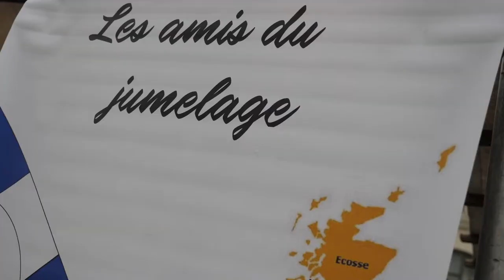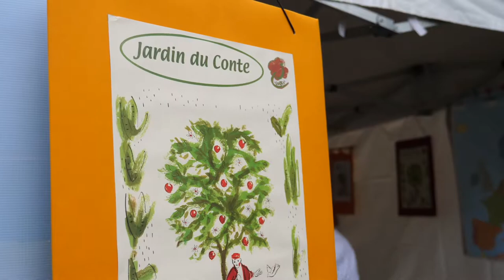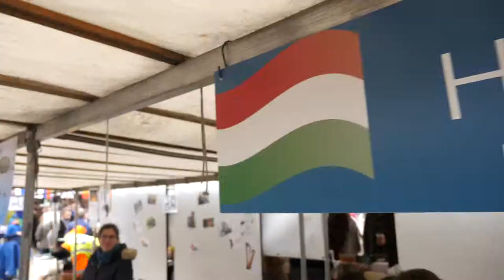Le marché européen de Saint-Germain-en-Laye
15e édition de ce marché emblématique d'une ville tournée vers l'international. L'Ecosse à l'honneur avec le jumelage de Saint-Germain-en-Laye et la ville de Ayr.